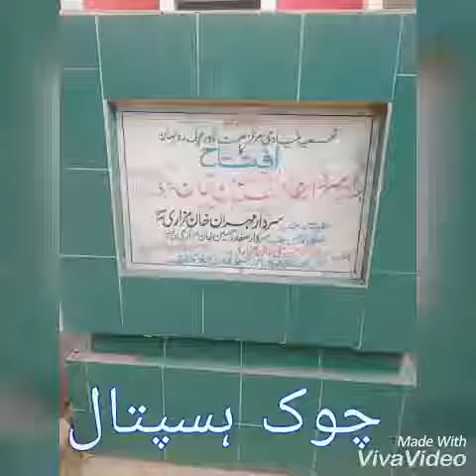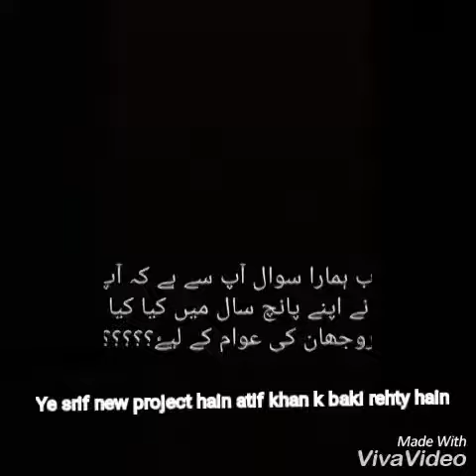Sardar Atif khan mazari